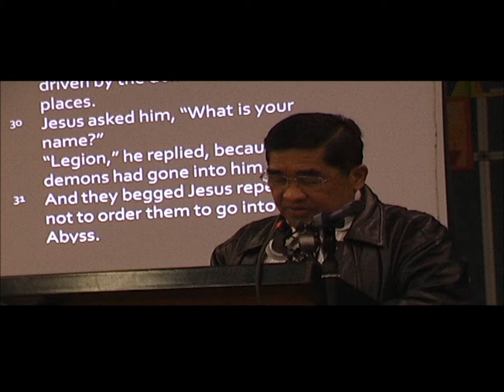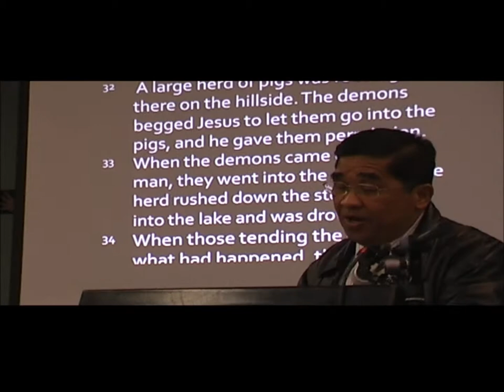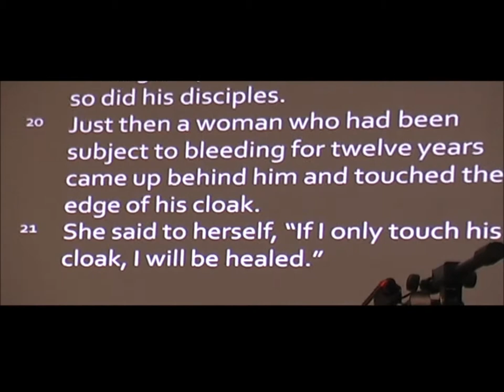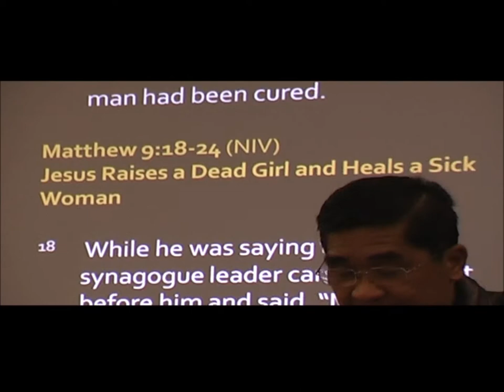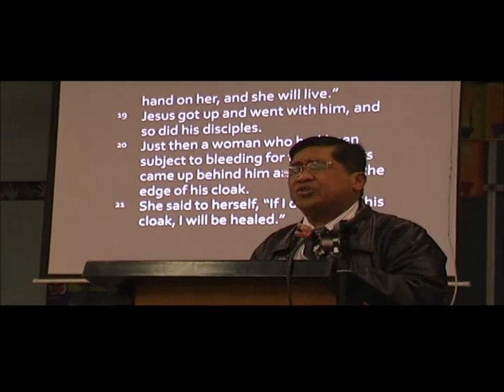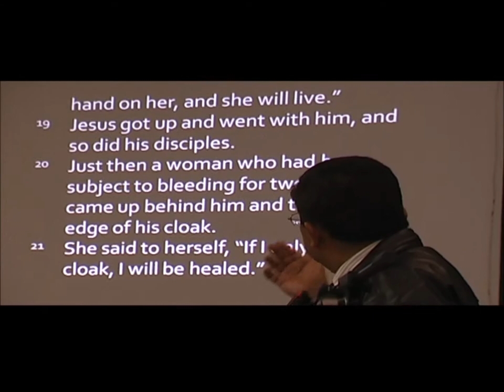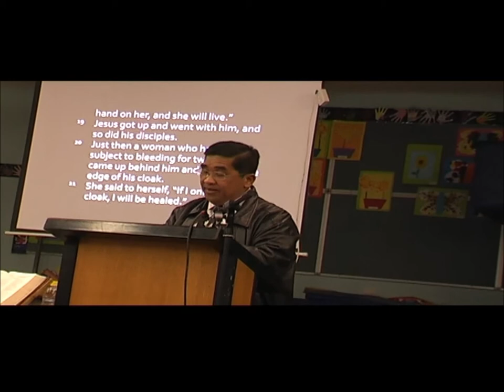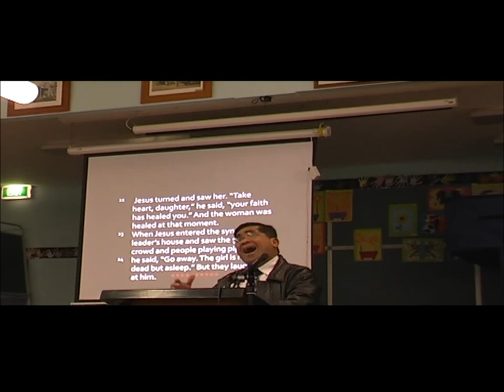Healing Touch of Christ - Part 2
Preaching about how healing touch of Christ is available to us by faith. by Rev Ganny Eco - Part 2